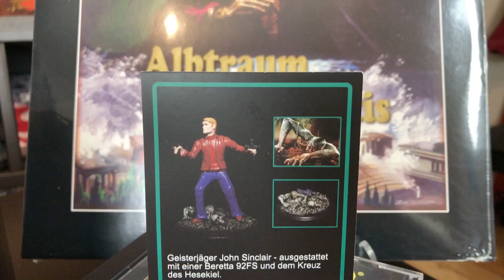Unboxing John Sinclair Sammelfiguren John Sinclair Retro II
Hier gehts zur Seite vom Geisterjäger